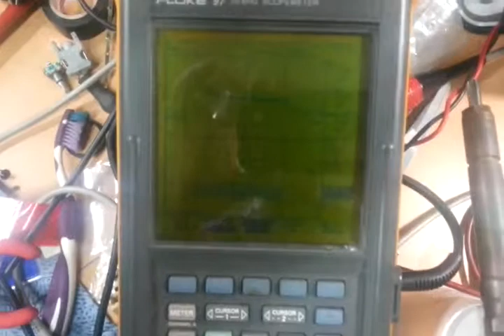Multi purpose puse generator CRDi Injector drive.mp4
control voltage and current.